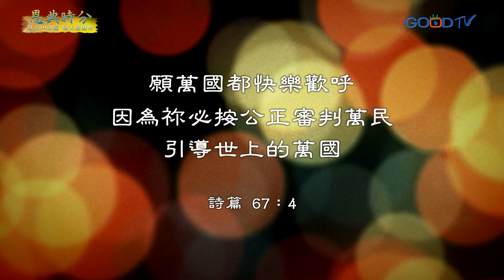恩典時分~審判在乎神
我們必須承認，自己不是審判官，因為有很多的事情，我們並看不清楚，資訊不足，怎麼下判斷呢？讓我們把審判的主權交給全知全能的主上帝！